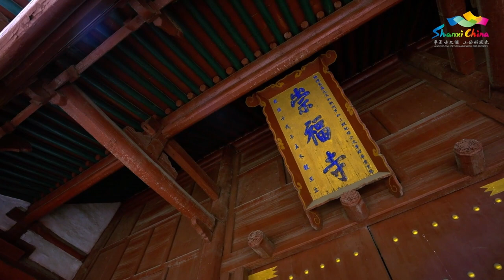跟着古人去旅行之崇福寺 | 山西 旅游 寺庙 【山西:华夏文明的摇篮@china_cradle】